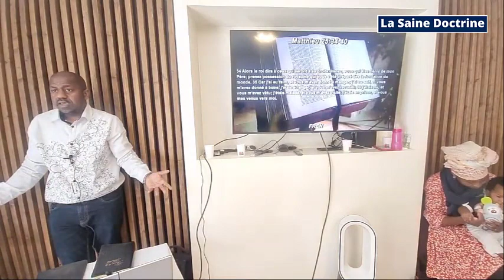C'EST QUOI LE BUT DE LA VIE DE TOUT ETRE HUMAIN ?